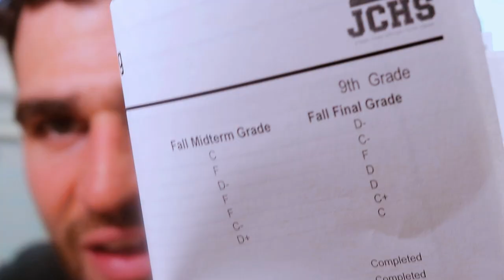From Failing Student to Becoming a Full Time Musician